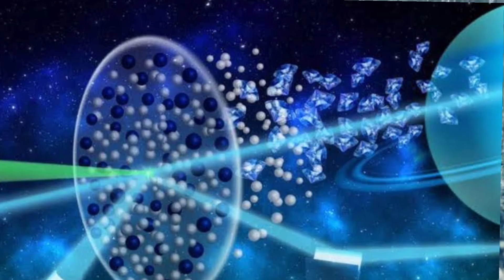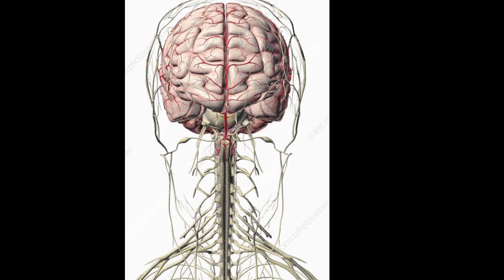10 Most Amazing Facts That Shake The Mind In telugu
10 Most Amazing Facts That Shake The Mind In telugu \Random Facts \ Interesting facts \